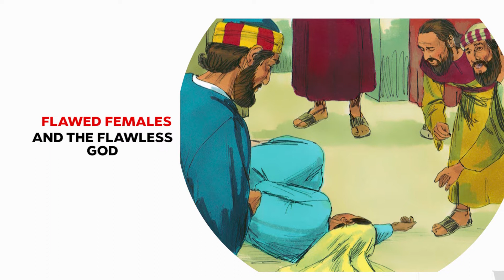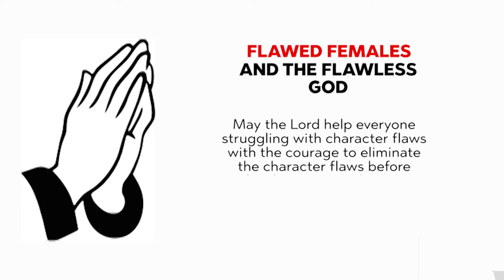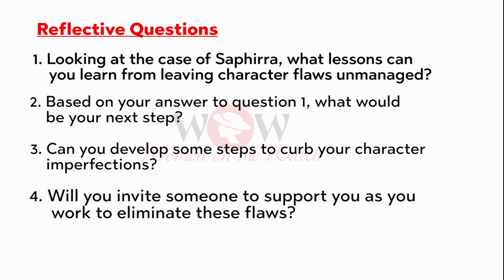WOMEN ON THE WATCH (WOW) EPISODE 20 || FLAWED FEMALES AND THE FLAWLESS GOD PART 2